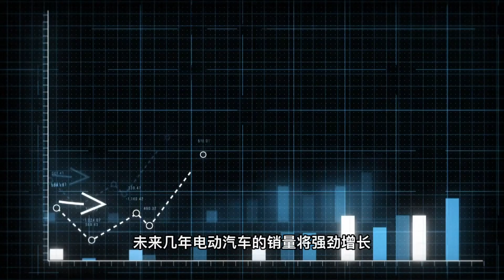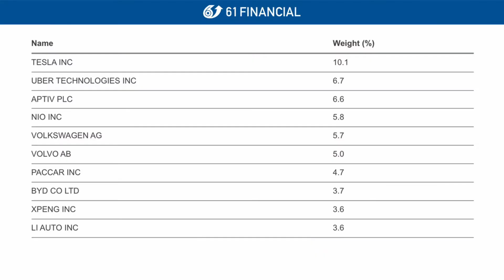澳交所ASX第一隻電動汽車ETF 你了解嗎？ASX｜澳洲股票｜澳洲股市｜澳股 ｜IPO ｜上市｜61Financial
. 分享去年12月底剛剛上市的電動汽車ETF (代码DRIV)
. 带你了解DRIV基礎資產淨值（NAV）披露，以及在他們的投資組合中，佔比最多的前四大公司！